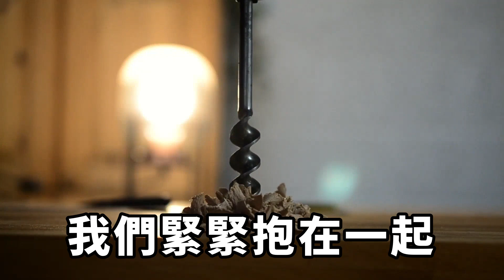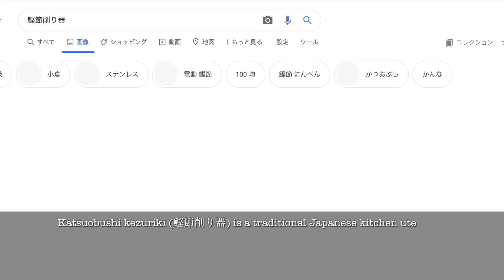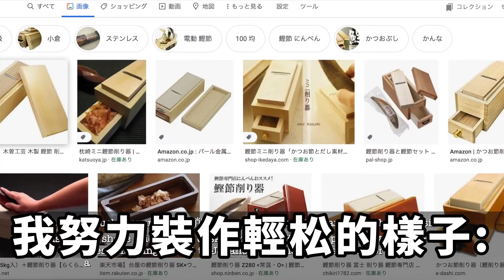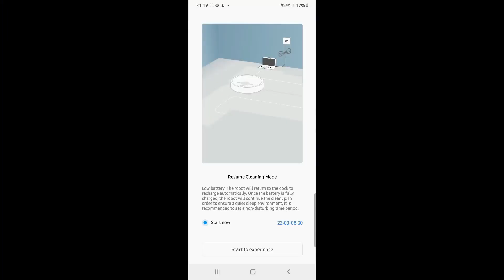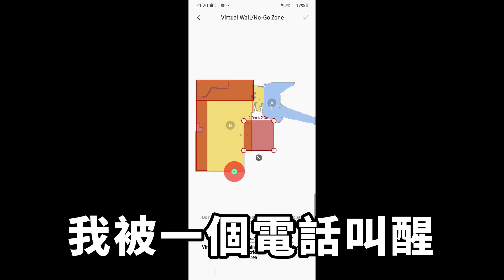她跌落塵埃時我一直陪著她，她一舉成名重回巔峰時，卻要和我離婚與別人在一起，為了離婚甚至願意凈身出戶，我一個舉動讓她後悔莫及【失語的貓】落日溫情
她跌落塵埃時我一直陪著她，她一舉成名重回巔峰時，卻要和我離婚與別人在一起，為了離婚甚至願意凈身出戶，我一個舉動讓她後悔莫及【失語的貓】